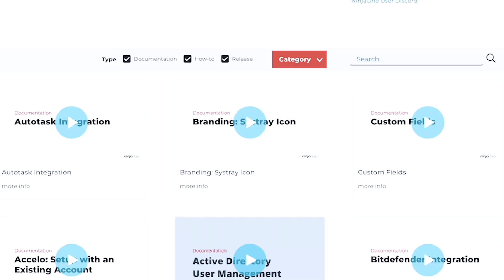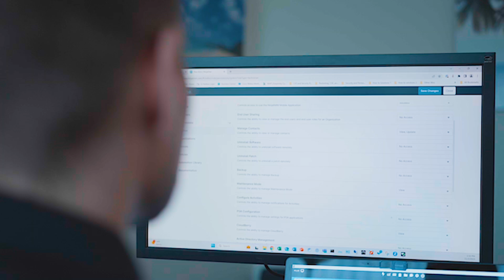How to Migrate 100,000 Endpoints with NinjaOne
Join Gary Tousseau, Director of Managed Services and Technology at TeamLogic IT, as he shares the incredible journey of migrating 100,000 endpoints in less than four months with NinjaOne. Learn what made this migration a 10 out of 10 experience